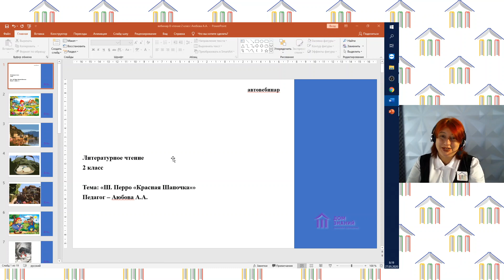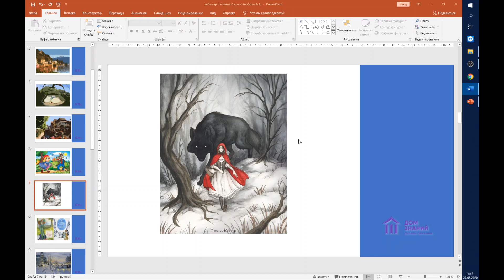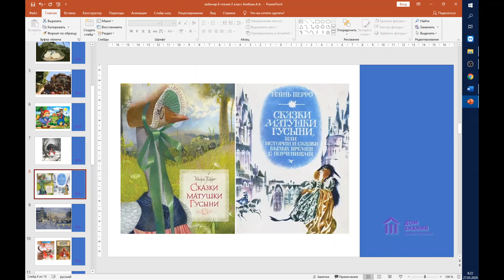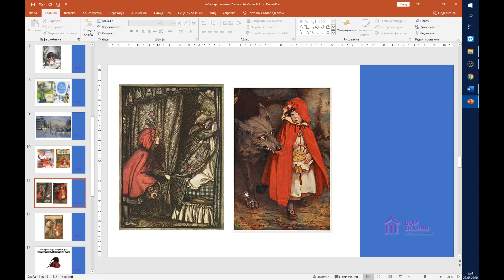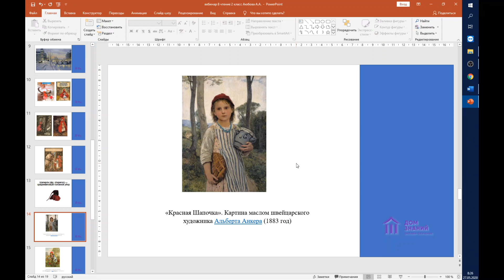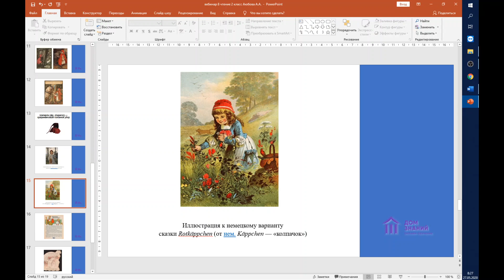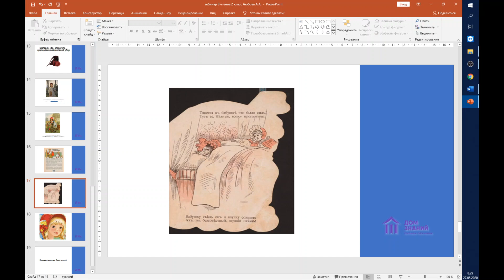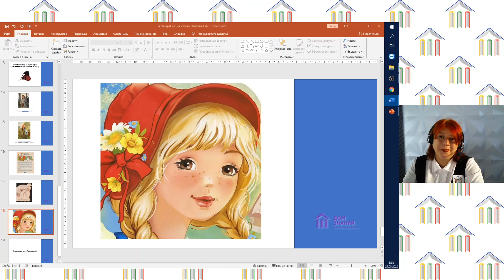2 класс. Литературное чтение. Аюбова А.А. Тема: "Шарль Перро "Красная шапочка""